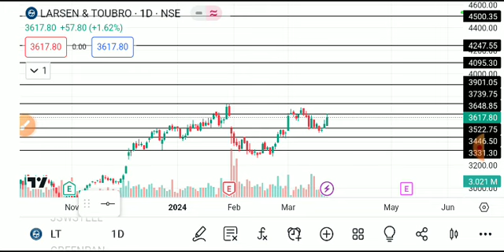larsen and toubro share latest news, larsen and toubro share latest news today, larsen and toubro